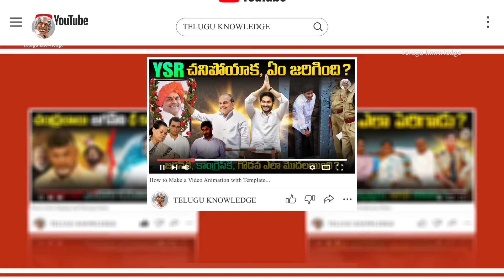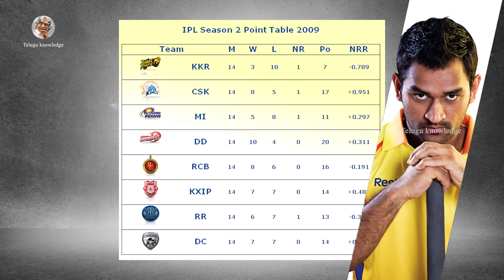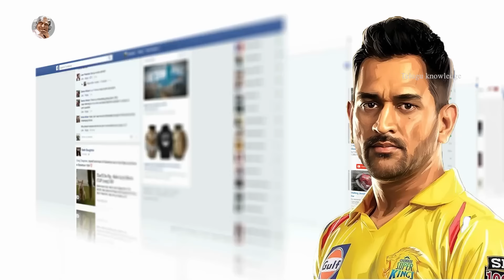అభిమానం అంతలా పెరగడానికి కారణాలు ఏంటి ? || ధోనీ ప్రత్యేకత ఏంటి ? || Why DHONI has huge Fanbase ?